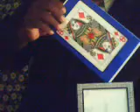MAGICIAN G.SREENIVAS : ACE TO QUEEN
THIS ITEM WAS CREATED BY MAGICIAN P.S.PRAKASH AND SREENIVAS.